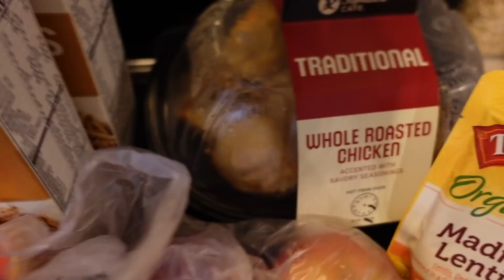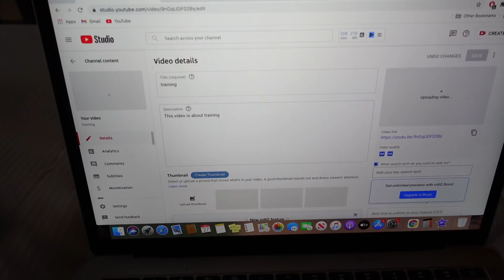THIS ALMOST NEVER HAPPENS! | Flight Attendant Life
What a BUSY reserve month full of flights, a little bit of turbulence but a lot of fun! Thanks everyone for watching! We have A LOT in store for the month of July! ☀️✈️

What I'm Currently Reading
Nine perfect strangers
Favorite Travel Products
Travel Blanked
Mac Lipstick
My Flight Attendant Shoes
Travel Phone case
Travel backpack
Portable phone charger
My vlogging camera